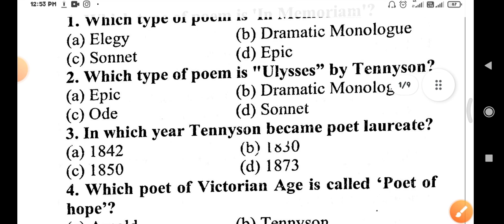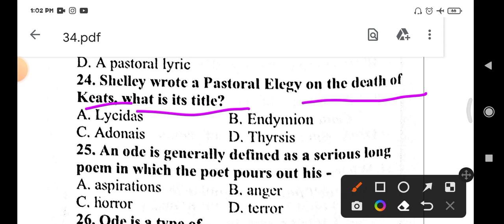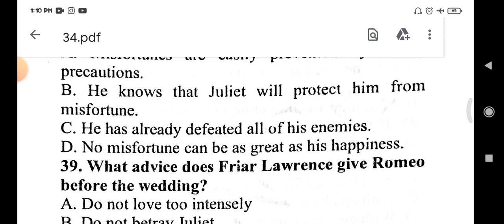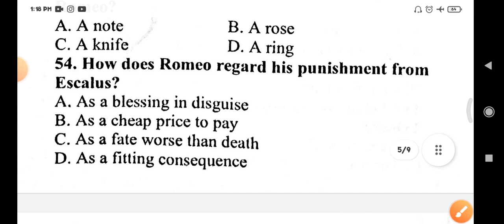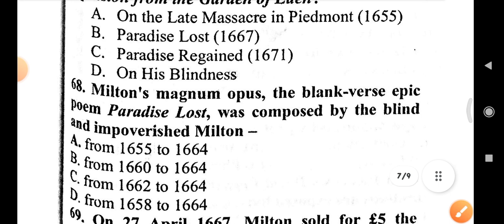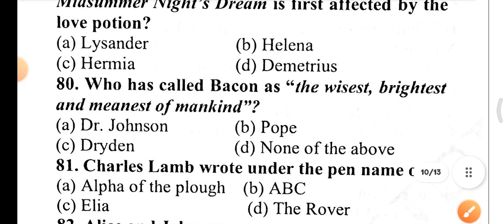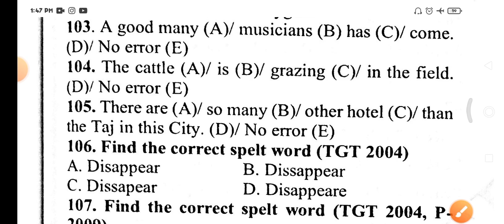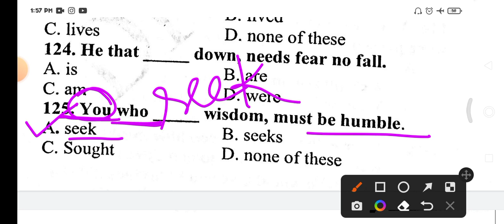Practice paper 34 Dr. Ranjeet Singh TGT English, TGT PGT English practice set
Practice paper 34 Dr. Ranjeet Singh TGT English, TGT PGT English practice setPractice set 1  Million Minds English । Tgt English practice set, Million minds English

Practice set 1  Million Minds English । Tgt English practice set, Million mindsPractice set 50 Dr. Ranjeet Singh । Dr. Ranjeet Singh English practice set । Tgt English practice set

🖕 playlist of Dr. Ranjeet Singh Practice Sets

🖕 playlist of Dr. Ranjeet Singh TGT English book practice

🖕 playlist of Shakespeare

🖕 Million Minds English practice set

english minds
kvs english
gic english

 uppgt english

 tgt english,pgt english,ssc cgl english
uptgt english 2020 literary terms by million minds english, preposition in english grammar dsssb english

Practice set 50 Dr. Ranjeet Singh । Dr. Ranjeet Singh Practice set 50 । Tgt English Practice set

practice set by Educational Empire
mock test for tgt and pgt english english preparation for tgt and pgt exams english literature by Educational Empire,TGT English Practice Set-8 Million Minds English|| Million Minds English tgt model paper-8,practice set by meenakshi sharma, tgt English practice, tgt English, pgt English ko English
practice set million minds English,
Million minds English practice